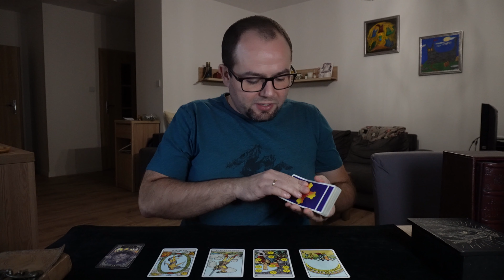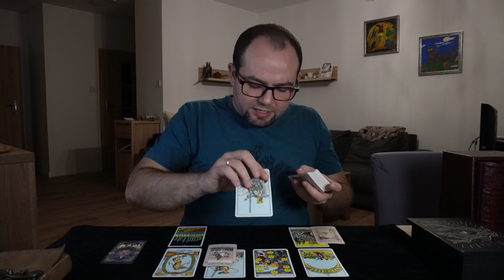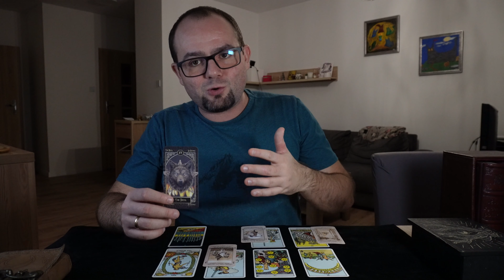SKORPION TAROT TYGODNIOWY ♏️ 18-24 GRUDNIA | SZCZĘŚCIE W UCZUCIACH I DUŻO RADOŚCI